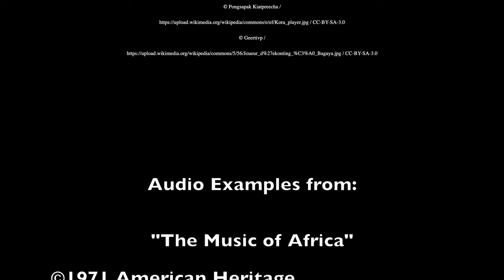Musical Explorations: African American Music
In honor of Black History Month, this special edition of Musical Explorations explores the music of Africa and its influence on American music.